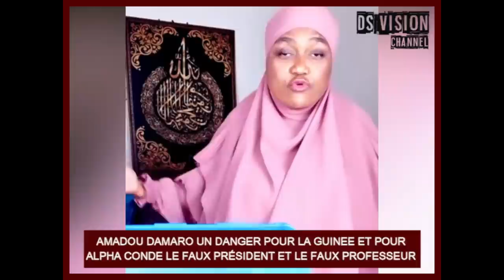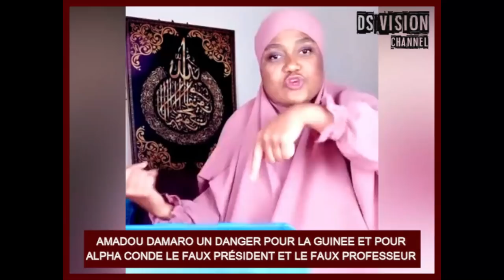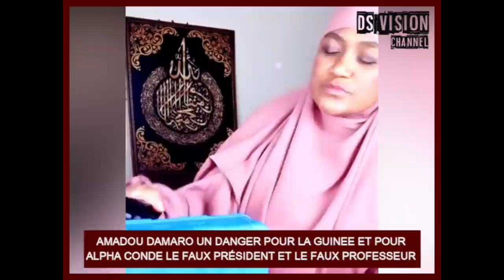AMADOU DAMARO UN DANGER POUR LA GUINEE ETAMADOU DAMARO UN DANGER POUR LA GUINEE ET POUR ALPHA CONDE